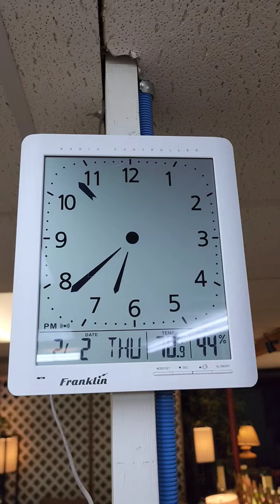This is Hutch, a happy dog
this is CJ finishing up on Hutch. She is so tired after this day. hope you enjoy!